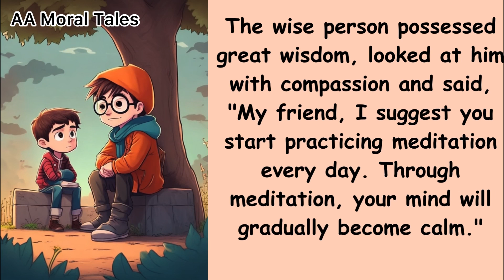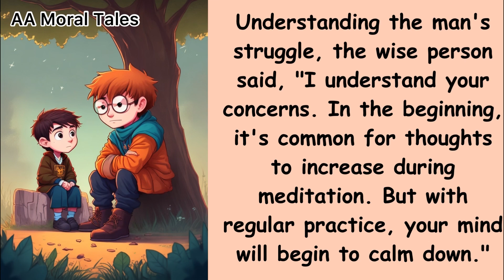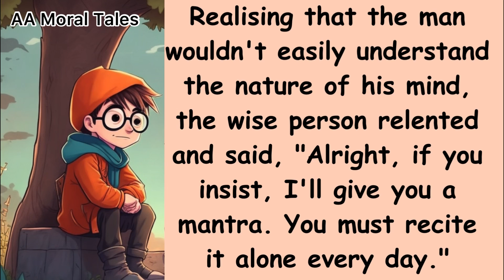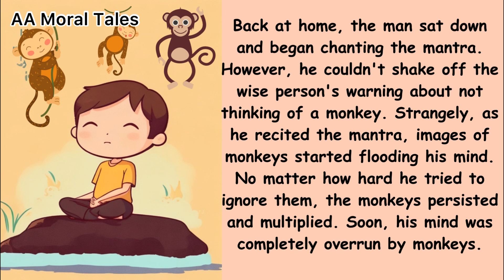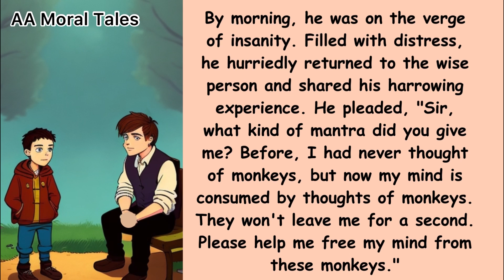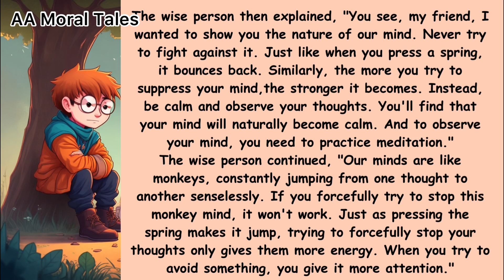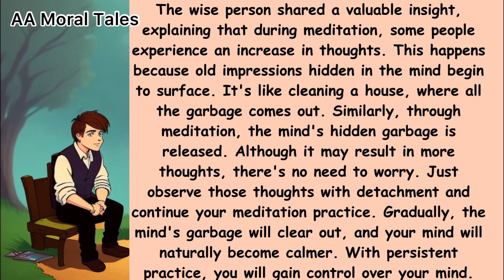A Deep Meaning Story | Control thoughts of your mind | Improve Your English | AA Moral Tales